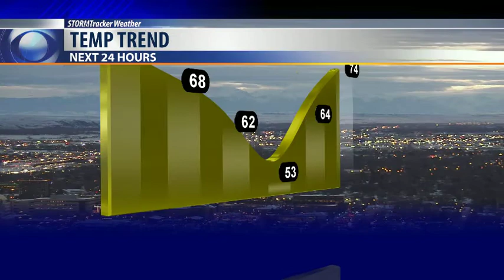More pleasant conditions in store to round out the weekend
Things got a bit cloudier here today than expected which dropped our temps a bit, but tomorrow more sunshine should allow for temps to get up above seasonal. Things stay seasonal and clear to start the work week.